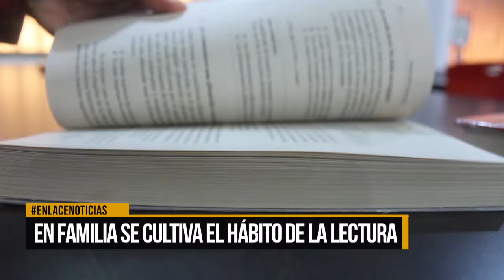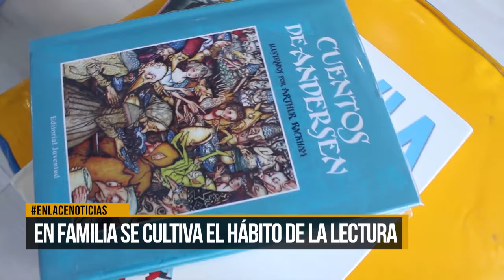En familia se cultiva el hábito de la lectura